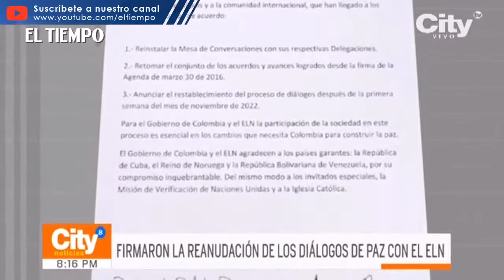Se firmó la reanudación de los diálogos entre el gobierno y el Eln | El Tiempo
Se firmó la reanudación de los diálogos entre el gobierno y el Eln. Los países garantes, la ONU y la iglesia ratificaron su compromiso. Para los involucrados, lo más importante será la participación de la sociedad. Los diálogos no tendrán sede fija, y la mesa será instalada la primera semana de noviembre.